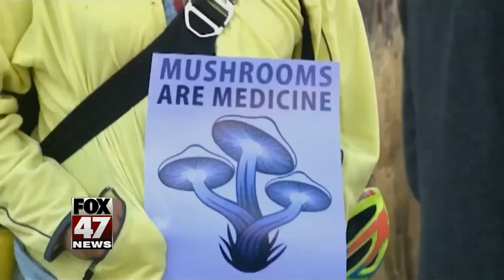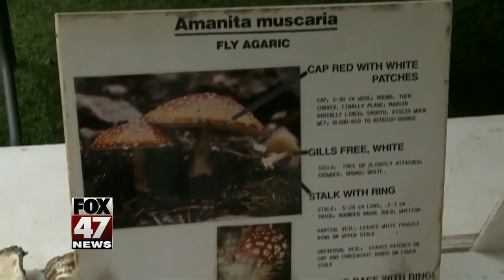Denver could become the first city in America to decriminalize the use of magic mushrooms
A group advocating the decriminalization of mushrooms Denver turned in more than enough signatures to qualify the measure for the ballot this May.